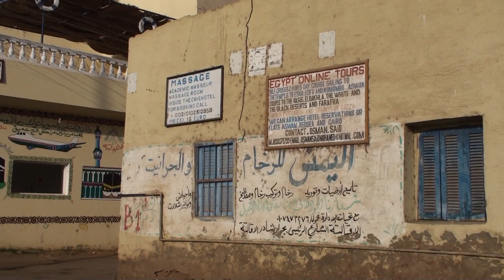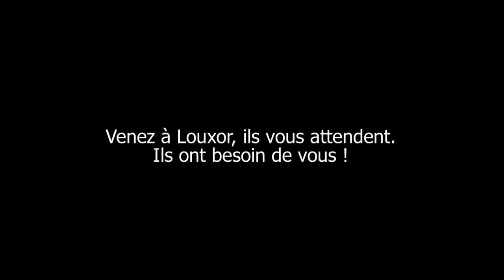Louxor j'adore ! Venez à Louxor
Le bleu du Nil, le vert acidulé des champs de canne à sucre, le vert céladon des palmiers dattiers, l'ocre jaune de la montagne Thébaine, les temples majestueux, les tombes richement décorées : Louxor j'adore !
J'aime son musée à ciel ouvert, j'aime ses senteurs orientales, j'aime la légère brume sur le nil au petit matin, j'aime ses Koftas et ses Stella, et par-dessus tout j'adore sa population ! Louxor ana nebrik.
L'Egypte toute entière vous assure d'une présence extrêmement précieuse : le soleil. Soyez les bienvenus au pays qui a fait du soleil une divinité.